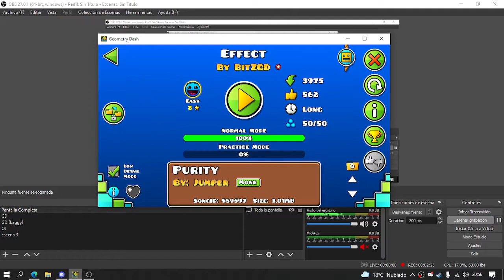BitZGD - Effect | Geometry Dash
~~Level Info~~
►ID: 70188296
►Dificultad: Easy (2*)

--About Me--
I'm a GD Player since 2016.

As of the recording date of this video I am banned from the leaderboards (Idk the reason and the matter is already in the hands of moderators) so if you look for me in a X level leaderboard I will not appear :(

I have an AMD GPU and because of this I experience visual errors such as black screen in the daily and mission level menu or flickering of backgrounds, these errors can be seen in my videos.